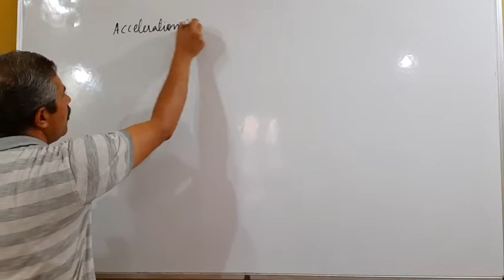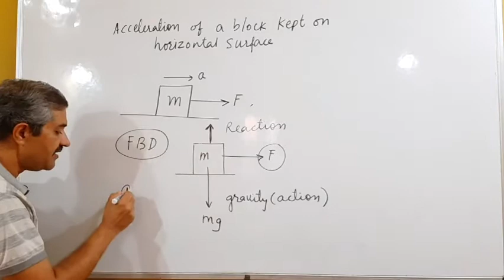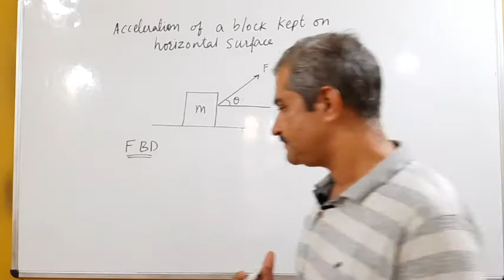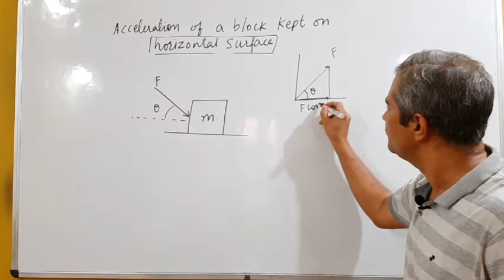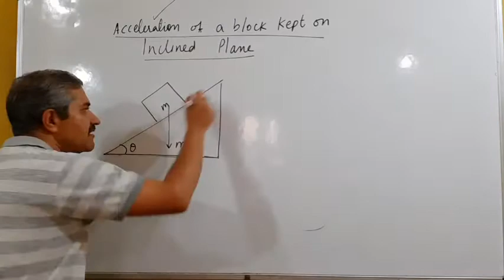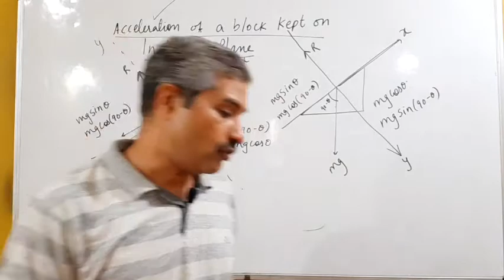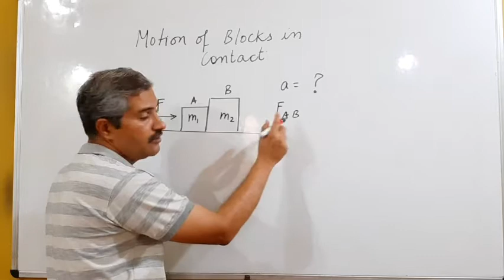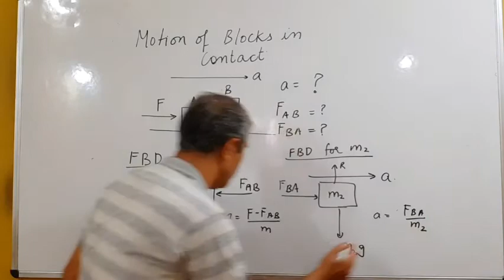Application of newton's third law of motion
Block placed on a horizontal plane surface
Acceleration Block on a smooth incline
Acceleration of block in contact problems
Contact forces between blocks